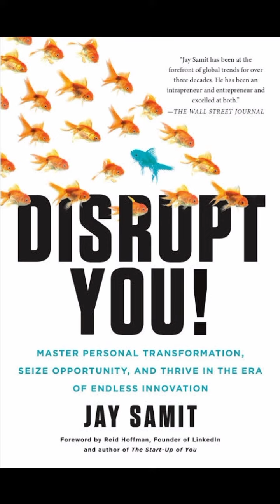Brief Book Summary: Disrupt You! by Jay Samit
Brief Summary of the Book: Disrupt You!: Master Personal Transformation, Seize Opportunity, and Thrive in the Era of Endless Innovation by Jay Samit

Disrupt You!: Master Personal Transformation, Seize Opportunity, and Thrive in the Era of Endless Innovation

Author: Jay Samit
Genre: Nonfiction, Personal Development, Self Help, Business, Entrepreneurship